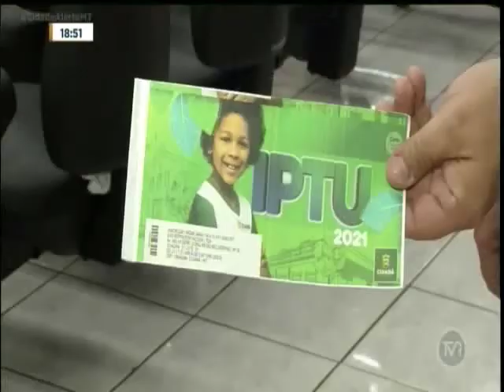Carnês do IPTU são disponibilizados à população por meio dos correios